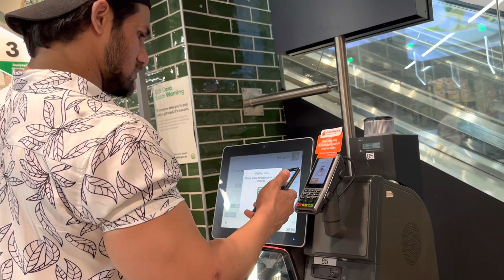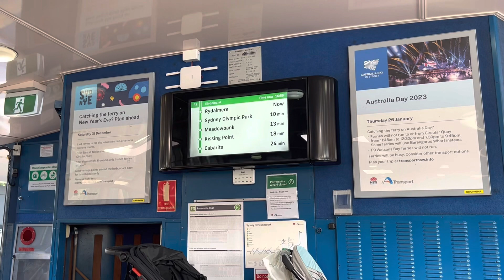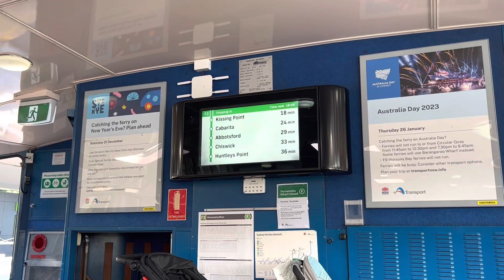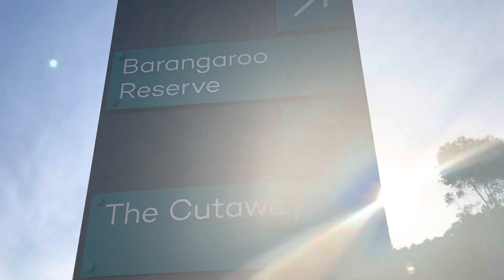Water travel in Australia | captain cruise 🚢 | Sydney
Hey everyone hope you all are doing good. Let me know if you like this video.